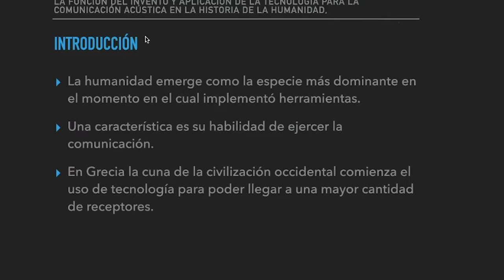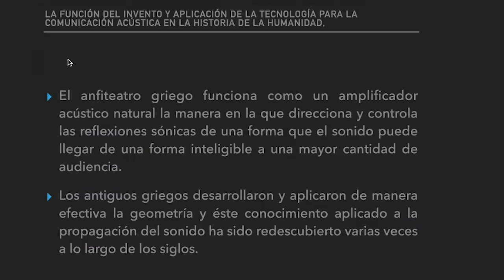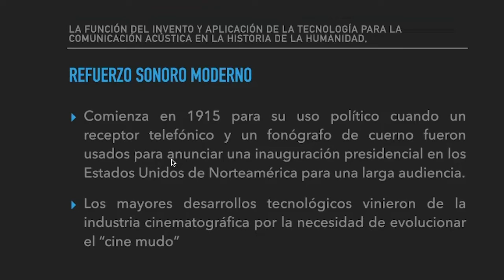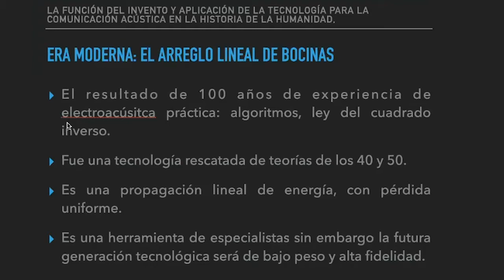RecapWebinar - La voz humana en la radio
Ft. Randy Ramírez, Subdirector de RTV
Licenciatura en Producción Musical Digital